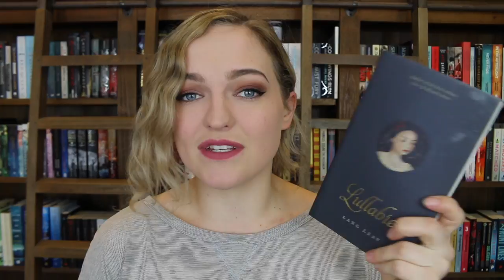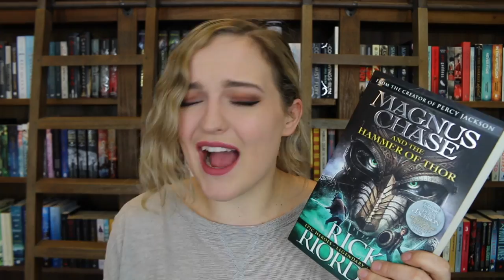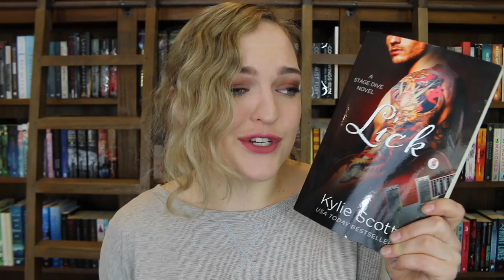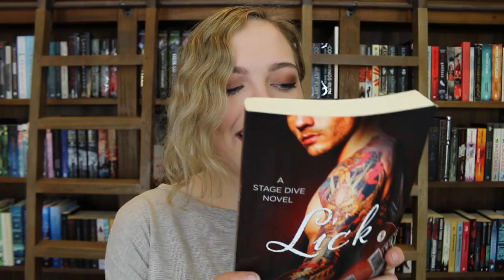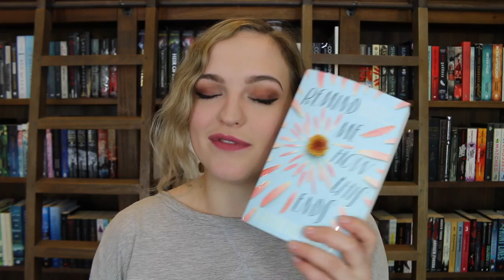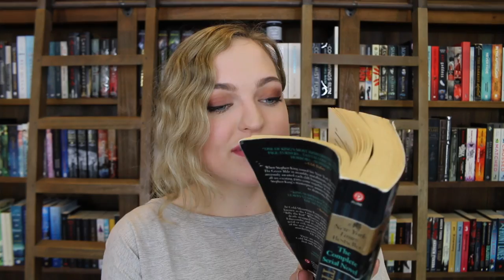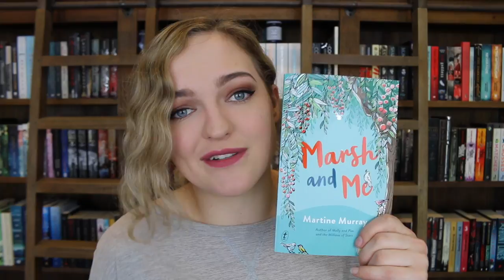READING SLUMP WRAP UP!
I'm sorry I've been so absent!!! Here's a mediocre video about books that were just 'meh' and me terribly saying why!!! I promise, I'll do better next video...or maybe the one after that.